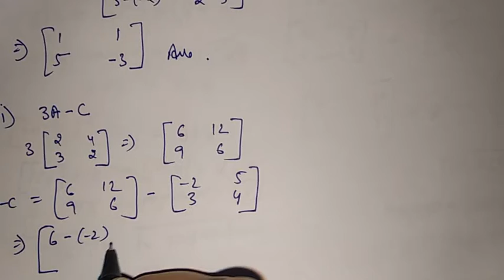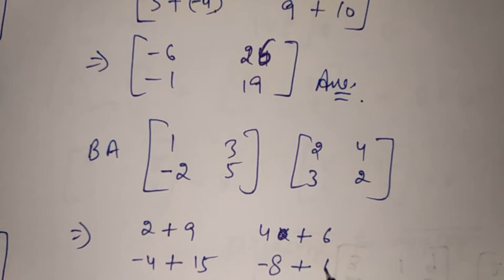Il Class-12 ll Matrix ll NCERT solutions ll Exercise-3.2 ll Question-1 ll